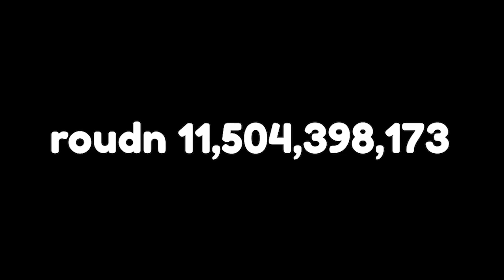DOORS FLOOR 2 IS INSANE | Roblox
In todays roblox doors video, I played doors FLOOR 2. Which just came out today. This video features @ThePowerOfChickens, @BazzerBeast, and @Rockomeboyo.

0:00 - intro
0:18 - gaming
5:30 - outro